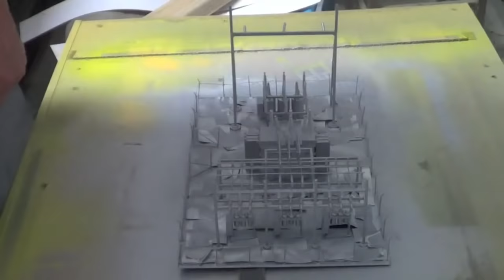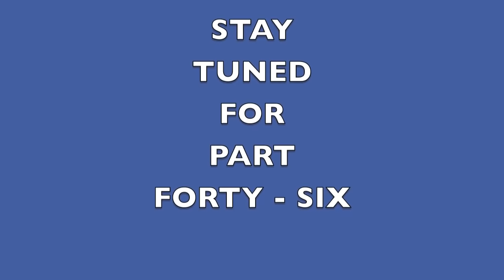"Walthers Substation Northern Light & Power" Model Trains Part 45 Final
Just completed the Substation.